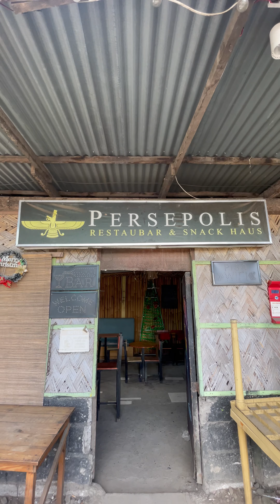CHICKEN BIRYANI POT at PANI PURI sa BALIUAG, BULACAN